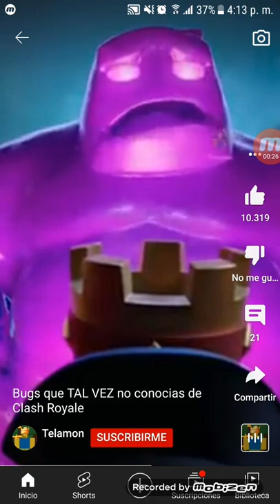Bugs que TAL VEZ no conocías de clash royale